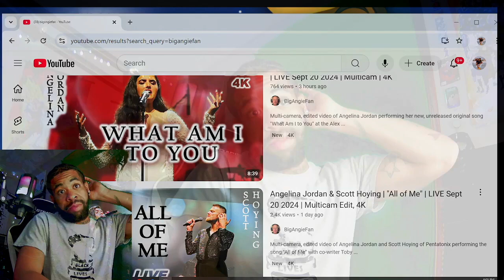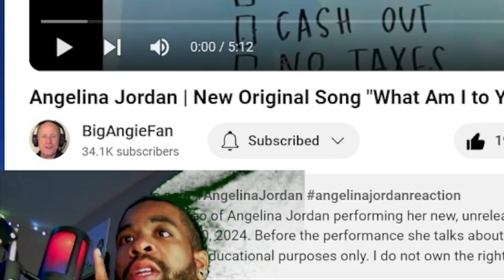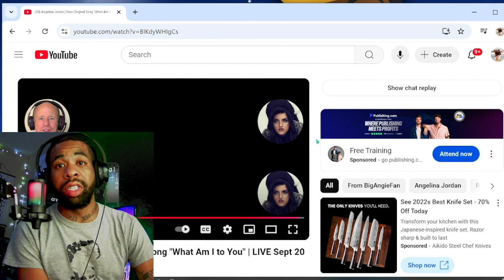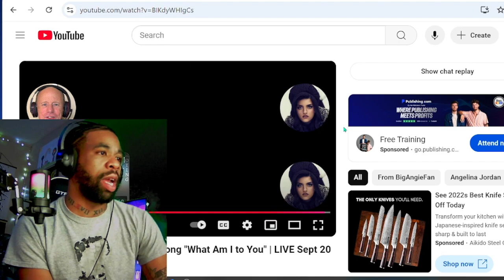NEW ORIGINAL SONG!? Angelina Jordan - "What Am I to You" | LIVE | INSANE REACTION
INTRODUCTION SONG??

Welcome back to another video! Today we are reacting to angelinajordan angelinajordanreaction angelinajordanlive reactionvideo ! What did you guys think about the video!? Please leave your comments under below! Also, THANK YOU for tuning in!

Multi-camera, edited video of Angelina Jordan performing her new, unreleased original song "What Am I to You" at the Alex Theatre, Glendale, Sept. 20, 2024. Before the performance she talks about her favorite high school teacher, and he makes a surprise appearance.

The closeup shots of Angelina with her teacher were taken from this "behind the scenes" video of the concert recently released on her official YouTube channel:    • BTS September 20th - Sold Out Los Ang...

Links to her newly released audio-only jazz version of "Bad Valentine" are as follows.
The Youtube version on Toby Gad's channel:    • BAD VALENTINE (Piano Diaries)
Purchase on Amazon

HOW TO FIND ANGELINA JORDAN'S MUSIC

The best way to find almost everything other than mashups or reactions is to go to this webpage, which has a comprehensive list of almost every version of almost every song Angelina Jordan has performed

To find the most hidden performances, and mashups & compilations, try some of these techniques:
Search for Angelina Jordan along with context words and phrases like "concert" or "live" or  "Korea" or the names of other artists.
Filter your search by using the minus sign before words you do not want in the title, such as "reaction," or the plus sign before words you do want, such as "best."
Search in places other than YouTube, especially Google Search, Facebook, TikTok, and Instagram.

If you prefer to browse channels rather than search, over 99% of Angelina's music (other than reaction videos) can be found on two official channels and five unofficial but legitimate non-monetized fan channels.
Links to the two official channels are as follows:
Angelina Jordan Official:    / @angelinajordanofficial
Angelina Jordan CoverChannel:    / @angelinajordancoverchannel
Links to the five unofficial  channels are as follows:
Pa1189j:    / pa1189j
Boris Palenovski:    / @borispalenovski6302
Rusty Shackleford:    / @rustyshacklefordchannel
Angelina Jordan Fanclub Mosarz:    / @angelinajordanfanclubmosar9946
Yozhik v Tumane:    / yozhikvtumane
For mashups and compilations, two of the best channels are as follows:
Kaleidoscope RMX:    / @kaleidoscopermx
James Thiel:    / @summaengineer

... and Angelina Jordans Cover Channel (also official):    / @angelinajordancoverchannel

Here is a link to the official Angelina Jordan Tik Tok
And here is a link to the official Angelina Jordan Instagram
Angelina's 2018 CD "It's Magic" can be downloaded
on Amazon and other streaming platforms.